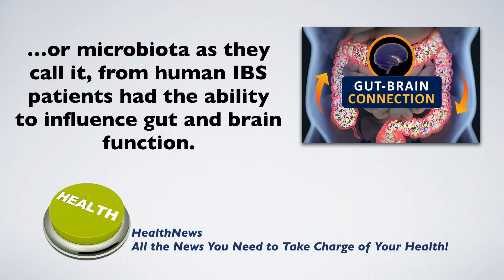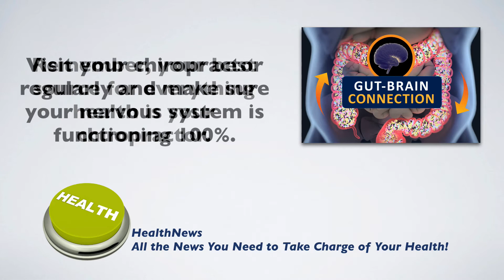Today's Chiropractic HealthNews For You - Intestinal Bacteria Alters Gut and Brain Function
Intestinal Bacteria Alters Gut and Brain Function

In today’s news we look at how brain disorders ranging from mood or anxiety to other problems that may include autism, Parkinson's disease and multiple sclerosis, may be affected by the bacteria in your colon.

Looking at the most common gastrointestinal disorder in the world, Irritable Bowel Syndrome (IBS), patients diagnosed with IBS suffer from abdominal pain, diarrhea and constipation, and interestingly also suffer from chronic anxiety or depression.
With this in mind, a  new study, using recipient mice, published in Science Translational Medicine explored whether fecal bacteria or microbiota as they call it, from human IBS patients had the ability to influence gut and brain function.

The study revealed that microbiota in the gut can indeed influence the brain, suggesting that the intestinal microbiota may play some role in the spectrum of brain disorders.

Make sure your diet contains lots of healthy organic probiotic foods, it can positively affect your physical and mental health.

Remember your best source for everything health is your chiropractor.  Visit your chiropractor regularly and make sure your nervous system is functioning 100%.

also, if you are watching this video on Facebook, please Love our page, comment and share.  If you are watching this video on our YouTube Channel please subscribe, and if you are watching this video on our website and have not already done so, please add your name and email address to the form on this page.